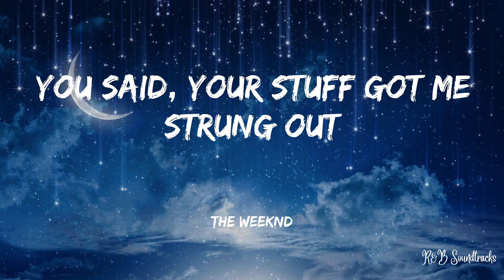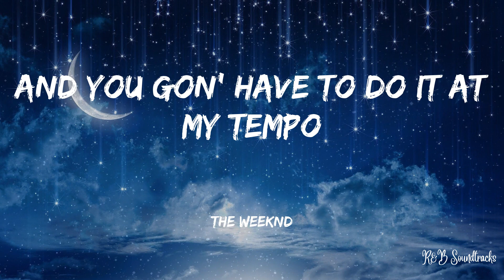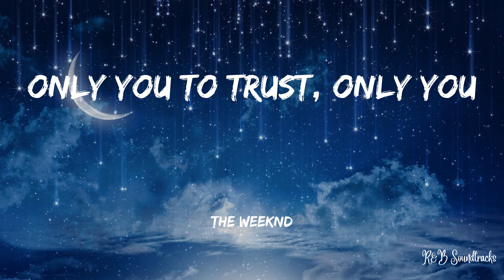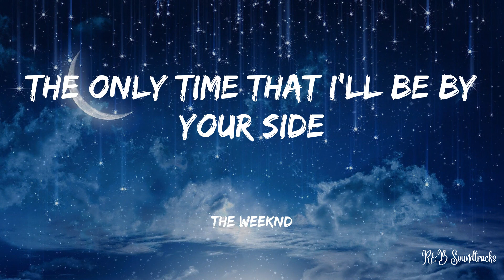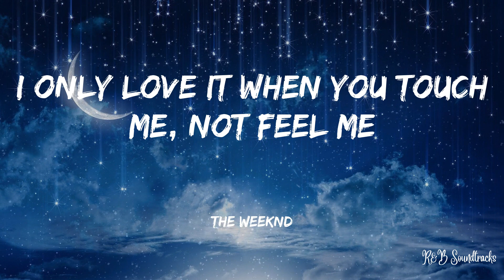The Weeknd - The Hills (OFFICIAL Lyrics)